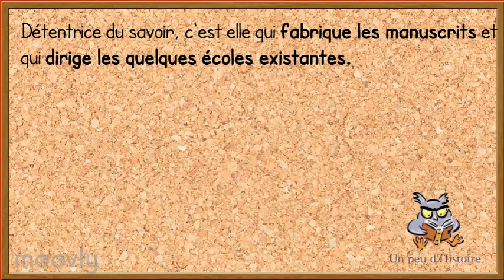L'Eglise au Moyen Age